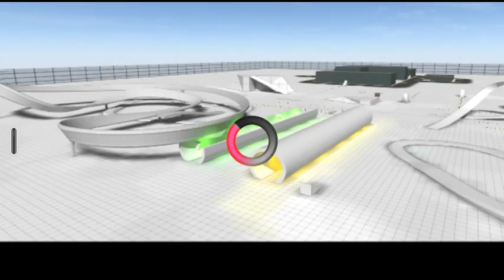Car Crash 2 Android HD GamePlay Trailer Review